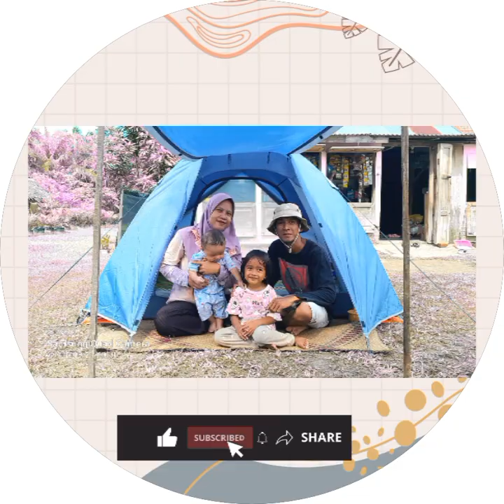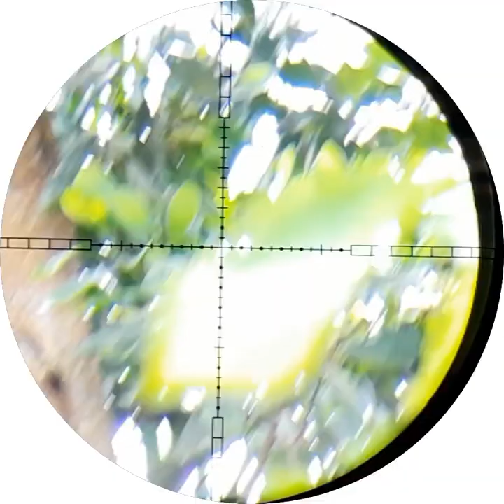Kurang Kerjaan!! Bapak dan Anak Gadis Mantau Pergerakan Monyet Liar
Bapak dan anak mantau pergerakan monyet liar, akhir-akhir ini banyak banget monyet berkeliaran disekotaran rumah kami. Biasanya monyetnya suka makan buah jambu biji dibelkang rumah, pernah makan mangga disamping rumah bahkan pernah masuk rumah ngambil roti, nah ini yang paling parah. Dan yang buat kita takut karena kita punya anak kecil, kalo si ayuk sudah ngerti bahaya, tapi kasihan di adek yang baru usia satu tahun makanya kami selalu jaga-jaga. Untuk divideo ini si monyet ga ditemb4k ya karena memang tidak membahayakan kami, dan jaraknya juga jauh. Video ini sekedar untuk hiburan dikala gabut.